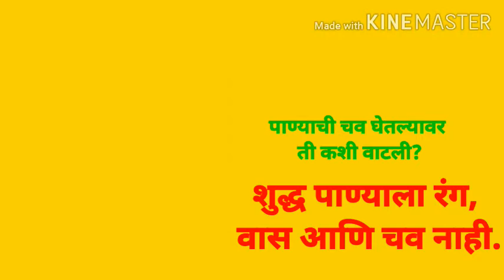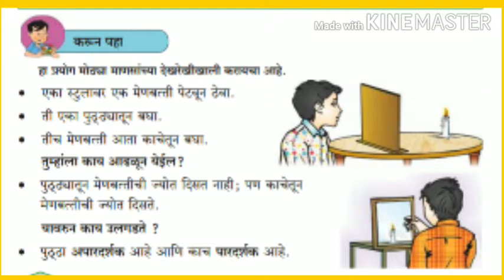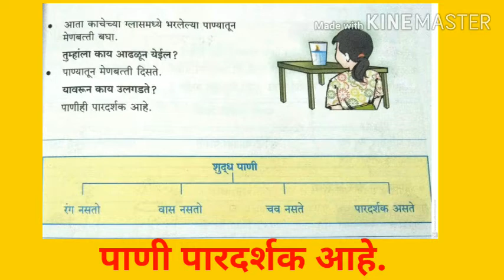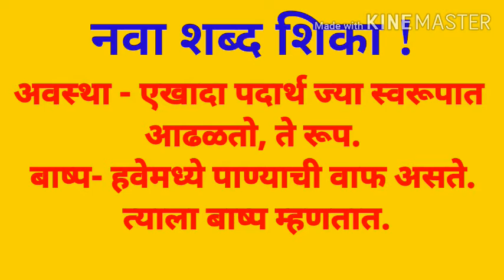3 std परिसर अभ्यास पाण्याविषयी थोडी माहिती Savita Ramesh Phirodia Prashala, Ahmednagar